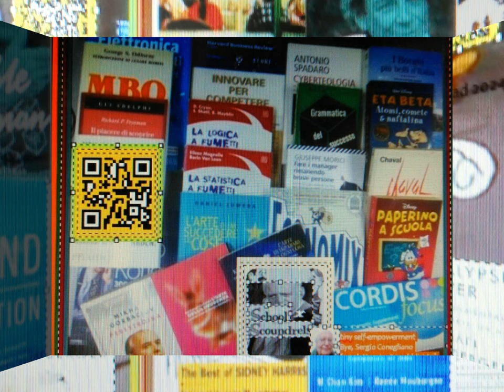FewInfographics & MAGIXtransitionsDivertissem [by Sergio Conegliano]